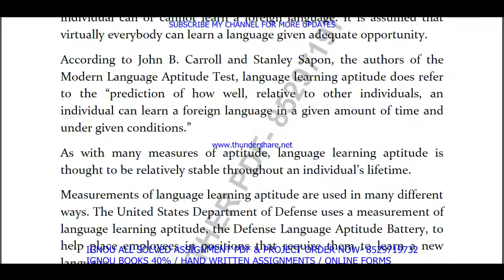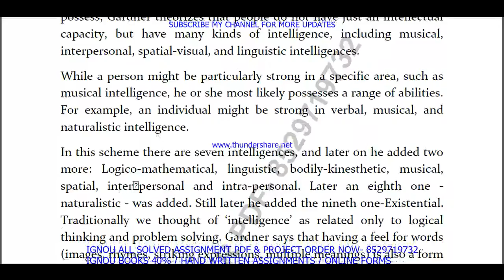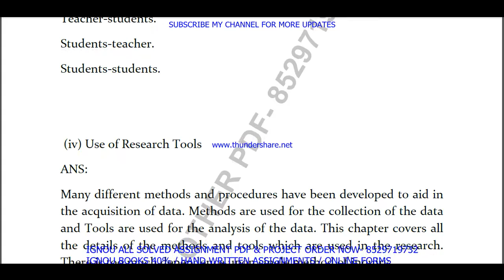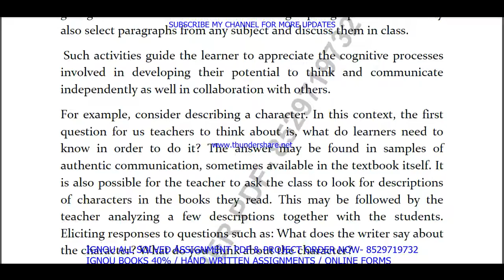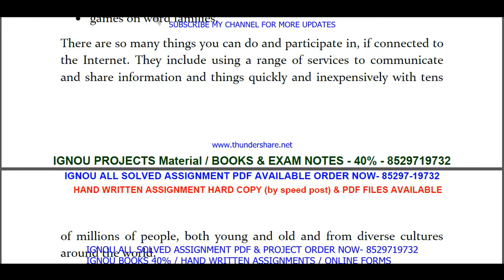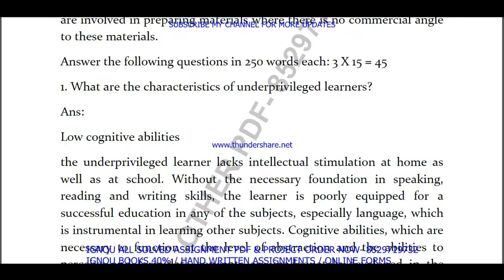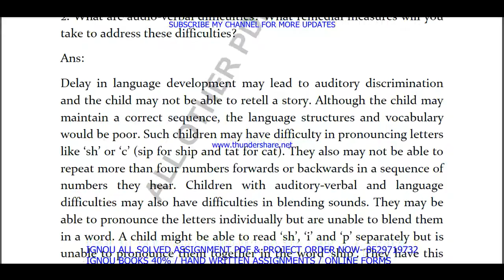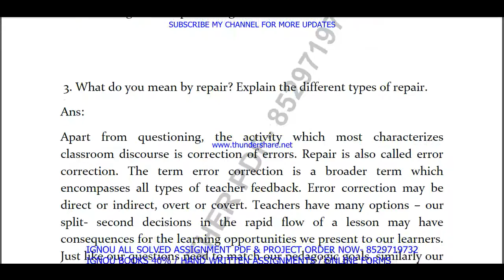begs-185 solved assignment 2021-22 in English / begs 185 solved assignment / begs 185 assignment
begs 185 free solved assignment,
ignou,

begs 185 assignment 2021-22 in English medium,
begs 185 solved assignment in English medium,
begs - 185 solved assignment in English medium 2021-22,
begs-185 solved assignment 2021-22 in English medium,
ignou begs 185 free solved assignment pdf download,
begs 185 handwritten assignment pdf 2021-22,
begs 185 ignou assignment with answer,
begs 185 assignment 2021-22 solved,
begs-185 assignment pdf download,
ignou begs 185 free solved assignment,